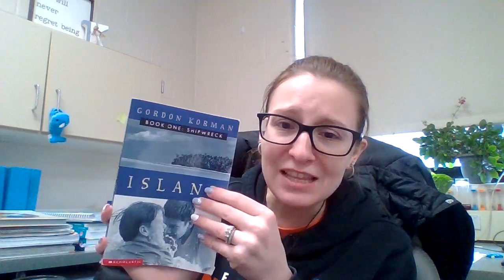Island by Gordon Korman- Book One; Shipwreck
Prologue & Chapter 1